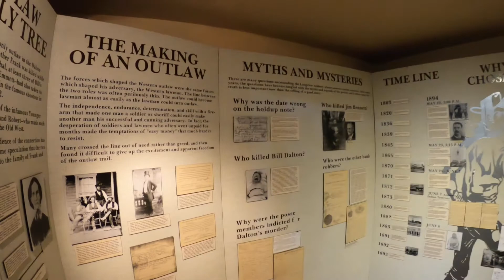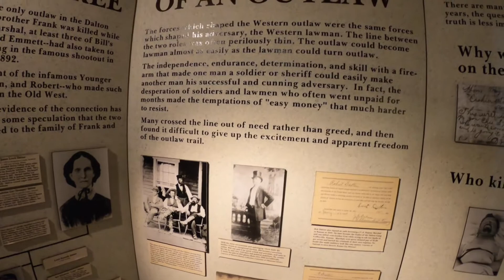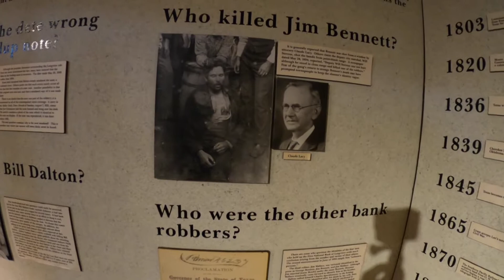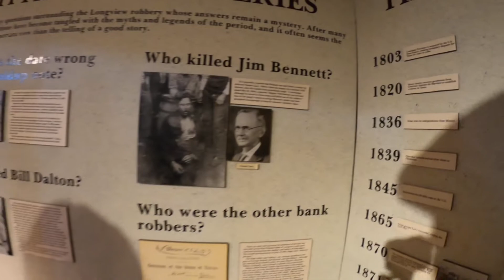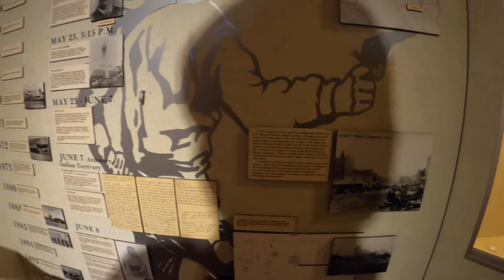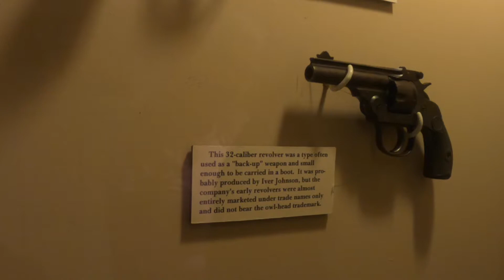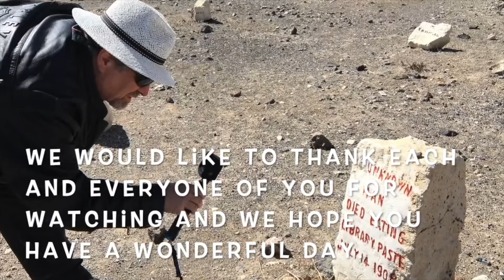The Dalton Gang's Last Bank Robbery (#768)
Today we visited the location where the Dalton Gang's Last Bank Robbery occurred.  The details of the bank robbery are fascinating.  In this video we will show you the inside and outside of the bank and even the robbery note and some of the weapons used in the robbery.  We also detail what happened to the members of the Dalton Gang during the robbery and how they were captured afterwords.  Join us for the fun!